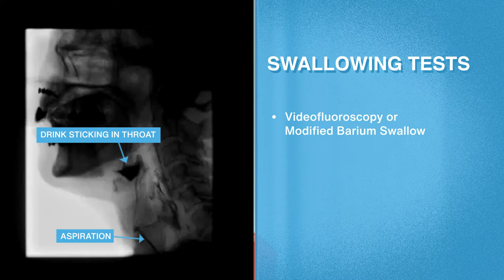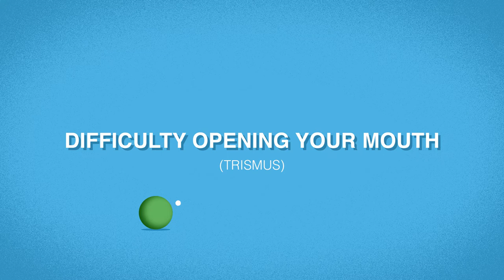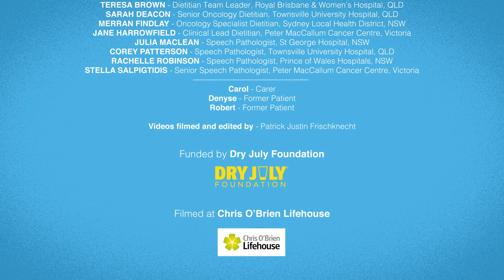Nutrition, Swallowing and Managing Side Effects of Treatment for Head and Neck Cancer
Head and neck cancer can make it hard to eat and drink. This may be because of the cancer itself or side effects of treatment.

This video talks about the most common side-effects of head and neck cancer treatment that may impact on your ability to swallow and eat and drink normally. Your cancer care team may also call side effects barriers to eating and drinking.

TOPICS COVERED
Top 5 side effects of head and neck cancer treatment

- Why is swallowing important?
- Difficulty swallowing - dysphagia
- Swallowing tests
- Tips on how to swallow safely when eating
- Mouthcare routine
- Pain on swallowing – odynophagia
- Difficulty opening your mouth - trismus
- Dry Mouth - xerostomia
- Not feeling hungry
- Nausea and vomiting
- Nil by mouth

For more information on nutrition for Head and Neck Cancer please